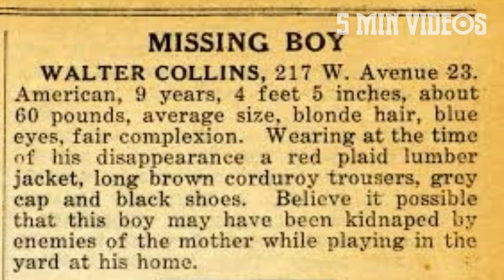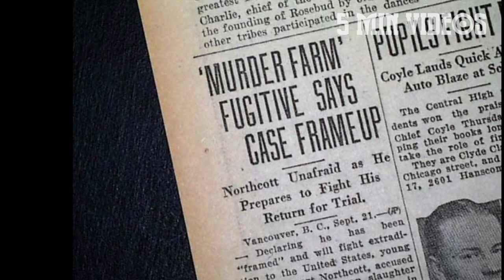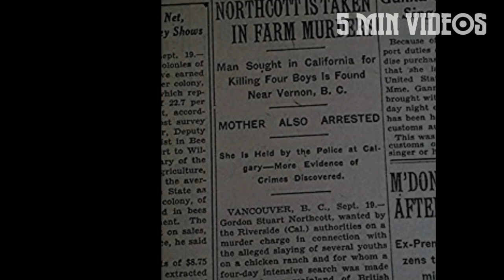ஒரு தாயின் வாழ்நாள் காத்திருப்பு | Walter Collins | 5 Min Videos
ஒரு தாயின் வாழ்நாள் காத்திருப்பு.